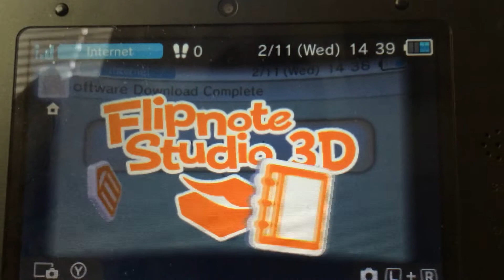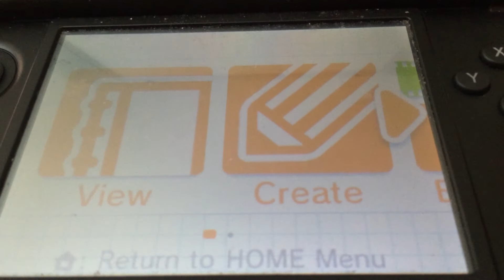Flipnote Studio 3D!!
Hi guys! I just recently downloaded FNS3D from Club Nintendo! I was very excited about this when I heard it came out. I might even post some of my Flipnote Animations!